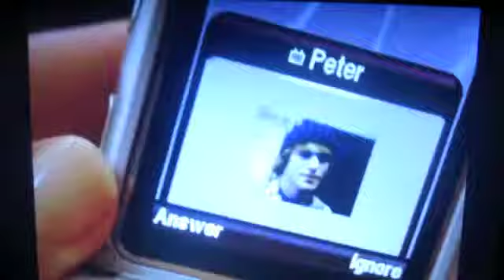Best Degrassi Couples Part 1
This is a video of my favourite degrassi couples: Clare and Eli (my top favourite) and Sean and Emma (my top favourite for years, until Clare and Eli).